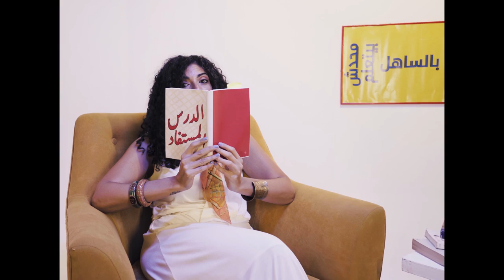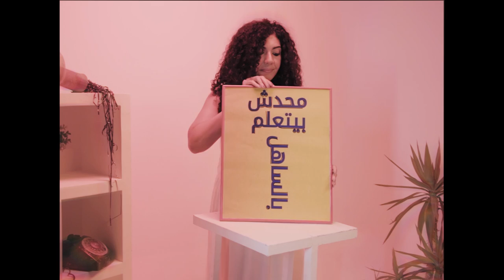Shahira Kamal - Mahdesh Byt3alem Belsahel | شهيرة كمال - محدش بيتعلم بالساهل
Singing songwriting by Shahira Kamal

Music Production: Maher ElMallakh - Blu Productions
Co-produced: Mohamed Ashraf Koshy
Album Artwork Noha Hesham

Directed by: Mohamed koushi & Sarah Abdallah
Executive producer: Sarah Abdallah
First AD: Seham Ahmed
Stylist: Tala Mosalam
Art Director: Toqa ElWelely
Creative director: Hagar solamy

Art Direction team: Muhammed Labib
Gaffer: Eshta
1st Assistant Camera: Moe Hamdy
Camera Assist: Bothaina Khaled
Editor/Colorist: Hassan El-Shakaa

Space Ground Films Production.

Dokki Ya Mazzika Album